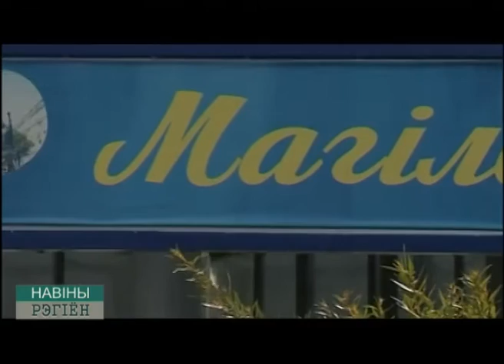Наружная реклама в Могилеве